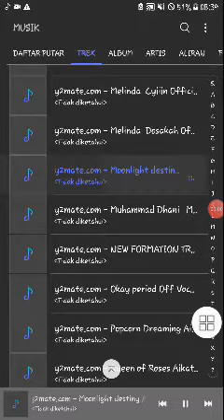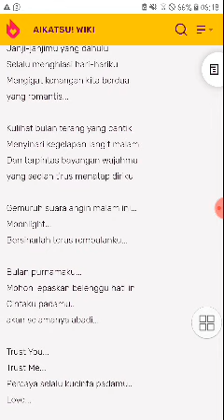Aikatsu - Moonlight destiny Short Indonesia VER Miko alria cover